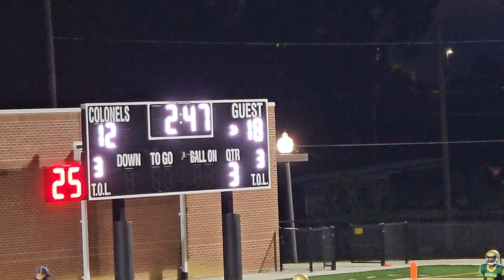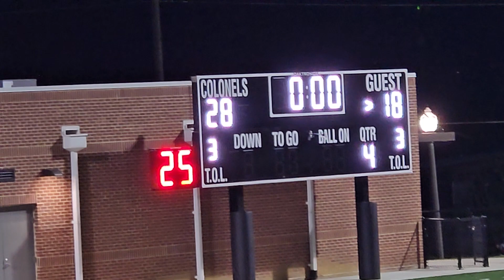Woodlawn Middle vs WJ Christian Middle 🏈 Football 2023 Part 1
MIDDLE SCHOOL FOOTBALL Woodlawn Middle vs WJ Christian Middle FOOTBALL🏈. CoachVeeTv 2023

Football , Sport, Junior High, Woodlawn Middle , WJ Christian Middle FOOTBALL Birmingham AL

TOUCHDOWN.